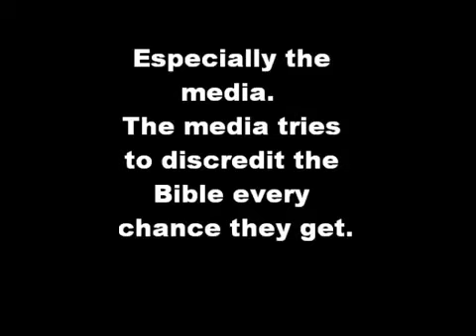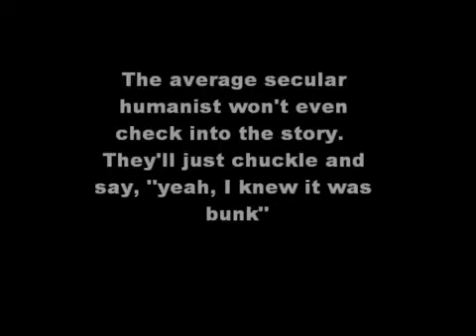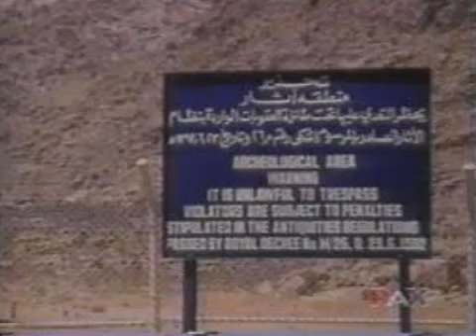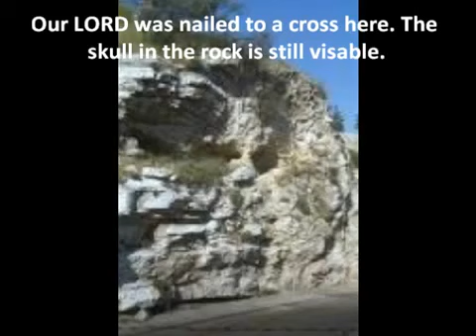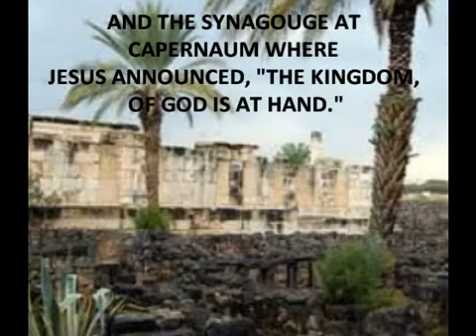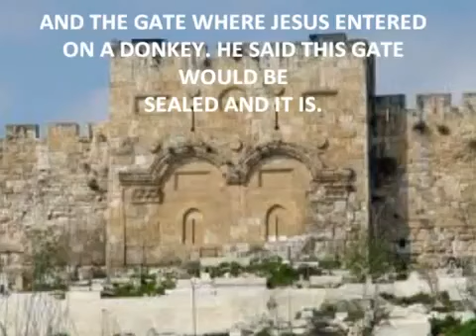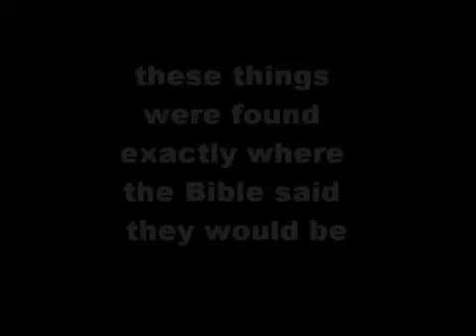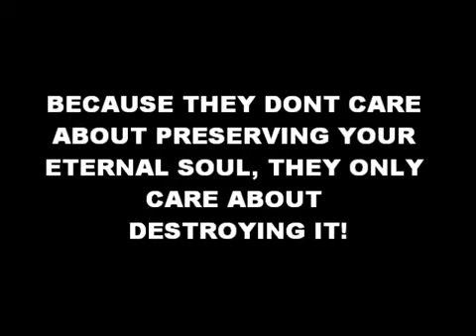Biblical Archeology The Bible is 100 Percent True